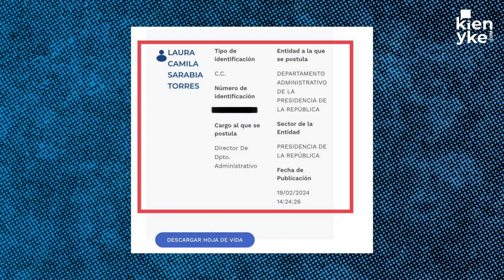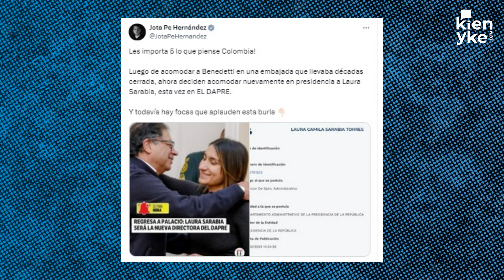El 'puestazo' con el que Laura Sarabia regresará con Petro a la Casa de Nariño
Laura Sarabia, una de las funcionarias más polémicas del Gobierno de Gustavo Petro, volverá a estar bastante cerca del mandatario desde la Casa de Nariño pero ya no como jefa de gabinete sino como Directora del Departamento Administrativo de la Presidencia de la República, DAPRE.